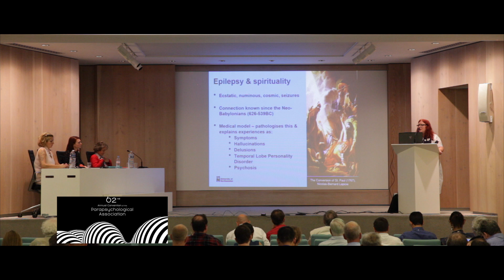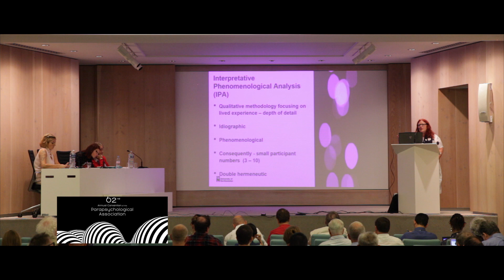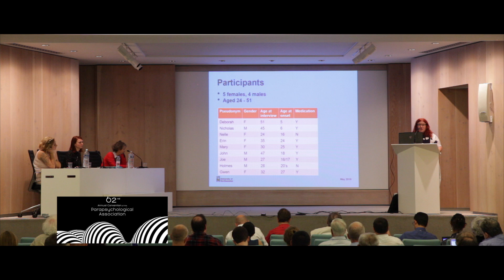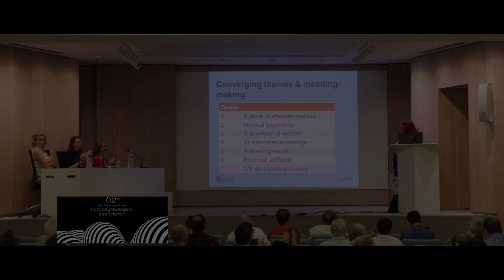Anomalous Experiences in Temporal Lobe Epilepsy | Louise King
Louise N. King, PhD. student at the University of Northampton, aimed to record and formally compare the phenomenology of anomalous experiences in Temporal Lobe Epilepsy (TLE), employing a qualitative methodology that focuses on the phenomenology and meaning of experiences.

The attribution of anomalous experiences in TLE is discussed extensively in neuropsychiatric contexts; the DSM V lists such anomalous experiences as delusional or hallucinatory events, symptomatic of ictal (epilepsy related) psychosis. Discussion of case studies of anomalous experiences in epilepsy offer limited qualitative information about the phenomenology of the experience, as they are primarily concerned with differential diagnosis and appropriate medical interventions.

In this study, the investigators focused on the phenomenological elements of spirituality in TLE from the perspective of the meaning that they have for experients. The study employed Interpretative Phenomenological Analysis (IPA), a qualitative methodology that focuses on the phenomenology and meaning of experiences. The participant experiences in this IPA study include descriptions of precognition, near death, and out of body experiences. The value and status of preliminary findings are at variance with the neuropsychiatric literature, which regards such experiences as problematic seizure-related events that require medication and need to be stopped. The medical model assumes that individuals will not want these exceptional experiences, and a desire to keep them is a contributory factor of epilepsy-related psychosis. However, the likeness of the spiritual experiences described by the participants in this IPA study to altered states of consciousness and exceptional experiences of individuals without epilepsy suggests that, in fact, not all spiritual experiences in individuals with epilepsy are merely undesirable symptoms of the condition.

Having TLE may, as others have claimed, mean that the temporal lobes of individuals with epilepsy are more sensitive than non-epileptic populations and that this is the source of highly valuable abilities, which are of interest to parapsychologists. Parapsychologists should find the nature of the experience of participants of this IPA study of interest, particularly because of the possible connection between the lability of the temporal lobes and psi abilities.

Presented at the “62nd Annual Convention of the Parapsychological Association” on July 4, 2019, Paris, France; program chaired by Ramses D’Leon.

The full video of this convention presentation, including the Q&A period is available to PA members-only at parapsych.org. There is a level of PA membership for everyone interested in the scientific and scholarly advancement of parapsychology.

Donations to support the mission of the PA, including the funding of research initiatives, can be made by reaching or the Paypal Giving Fund